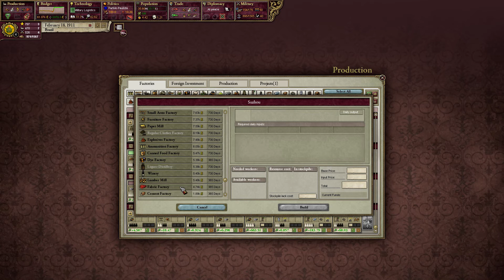Victoria 2 Lets Play And Learn Avante Brasil 71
Vamos jogar e aprender Victoria II juntos! Nesta série iremos jogar com o Brasil e teremos como objetivo transformar nosso país em uma potência mundial! Venha se divertir comigo nessa campanha!